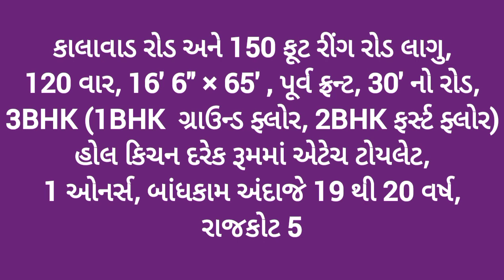R001219 3BHK tenament house for sale, 'Samarpan', Jagannath Plot, Kalawad road, 150ft Ringroad, Rajk